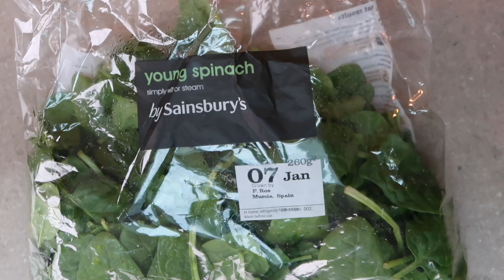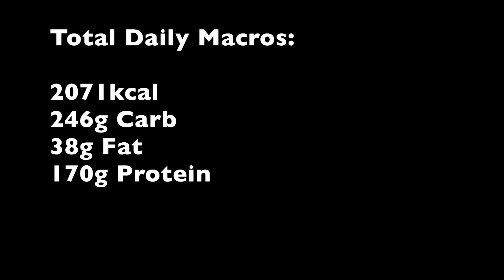WHAT I EAT IN A DAY TO LOSE FAT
Here's just an example of what I eat on a typically day! I don't meal prep so every day is different for me but I thought I'd so you so that you can see exactly how I'm getting back on track in the New Year. I  hope this gives you a few ideas of what you can eat whilst losing some fat. As always, even though I'm dieting I make sure that none of my meals are too small  or bland and that I'm eating enough to keep me from getting tired during my workouts (:

Let me know if you want to see any recipes!